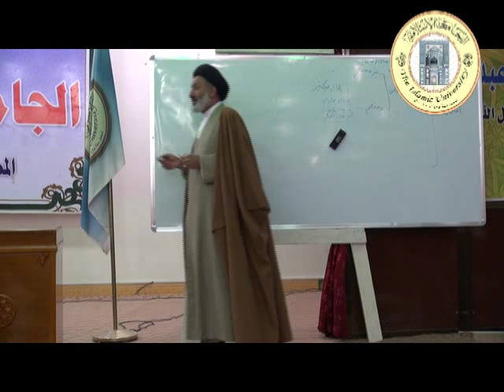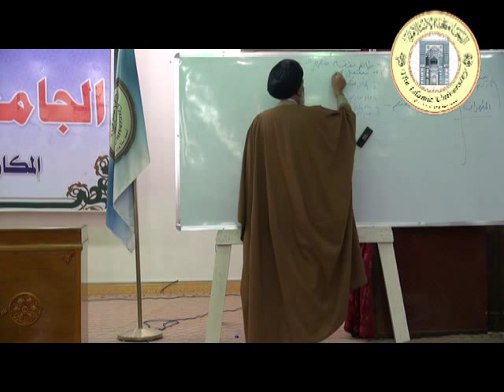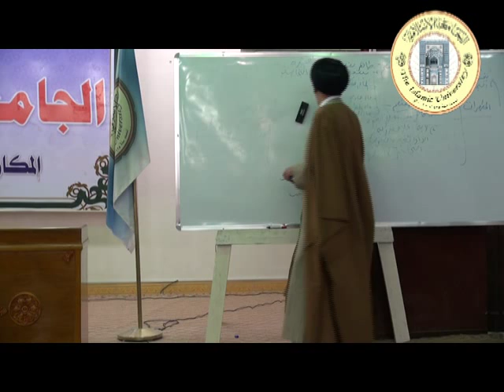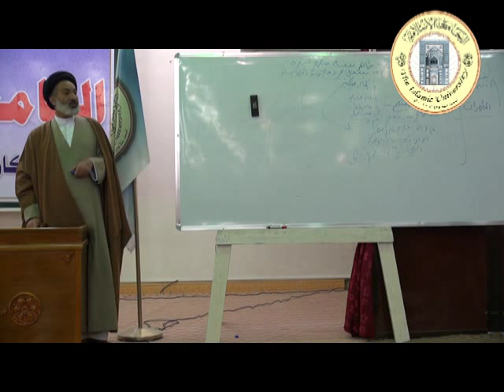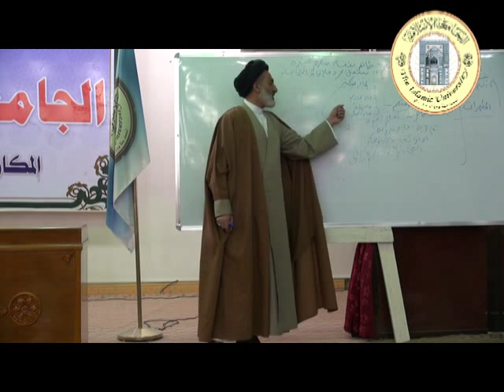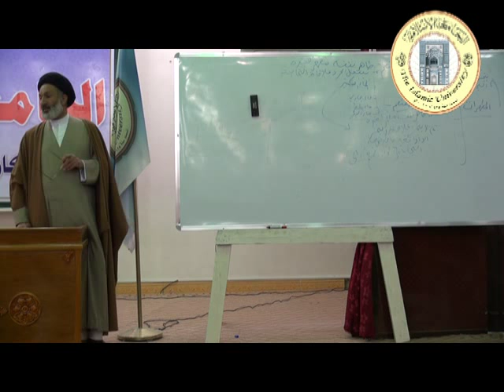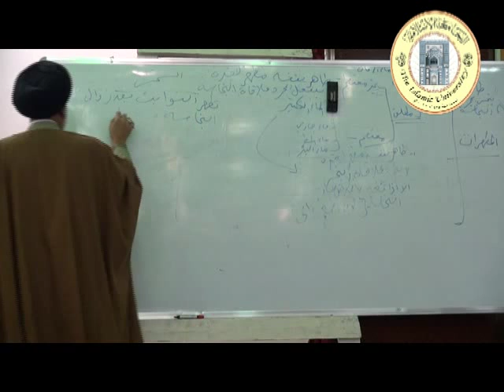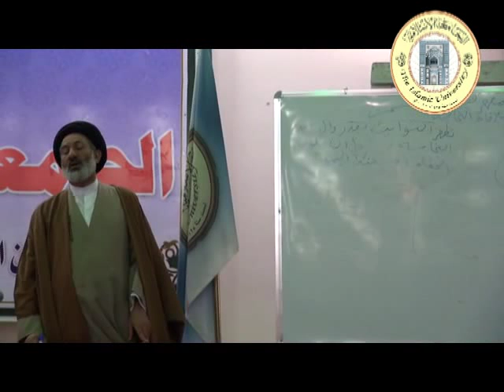المحاضرة:-المطهرات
القســـــــــــــــــم :- الدراسات القرأنية والغوية
الاســــــــــــــــــتاذ:- م.م اياد الشريفي
المرحلــــــــــــــــة:- الثانية
المــــــــــــــــــــادة:- فقه العبادات
عنوان المحاضرة:-المطهرات